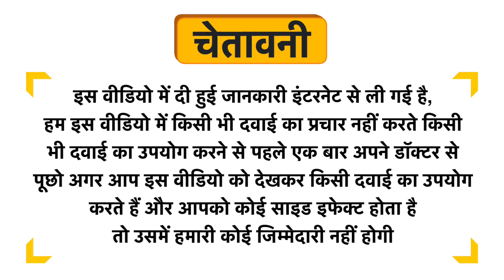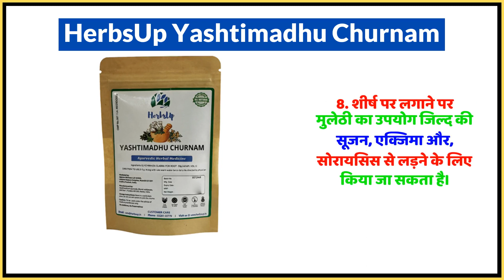HerbsUp Yashtimadhu Churnam Uses in Hindi | Side Effects | Dose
HerbsUp Yashtimadhu Churnam Uses in Hindi | Benefits | Side Effects | Dose